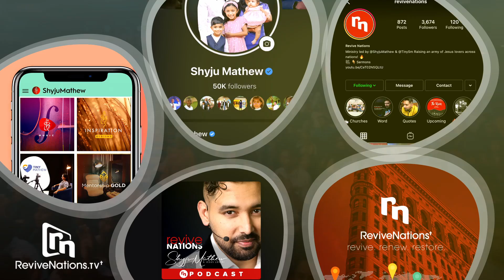Tapping into Hidden Manna | Shyju Mathew